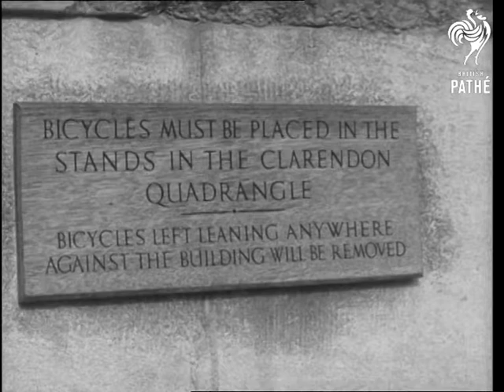Town Of Cycles (1950)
Town of cycles.

Oxford, Oxfordshire.

C/U cyclists passing camera. Various shots as they cycle down the road in big groups.  Various shots as they cycle along the main streets, there are a few cars amongst them.  C/U notice "City of Oxford". Various shots of cycle parks, camera pans down to rows of them.  C/U chalked notice on pavement. "No cycles allowed to park here", tracking shot along row of parked bicycles. C/U notice "Cycles must not be parked against this shop front" pan to cycles parked along kerb. Various shots of many rows of bicycles around the city.  M/S as man pulls up at one. M/S as a man collects his bike outside Bodleian library. Another man wheels his along. Various shots of the many rows of bikes.  M/S as pedestrians climb over them to get to the pavement having crossed the road.
 FILM ID:1381.15